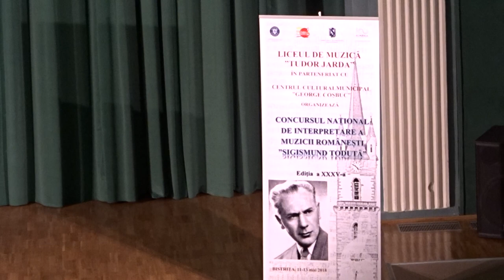Alexandru Grecu - Tarantella by Catalin Stefanescu - Patrascu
winner 1 st prize and the jury's  special prize  (The National Music Interpretation Contest "Sigismund Toduta " - BISTRITA -Romania) 11-13 may 2018.